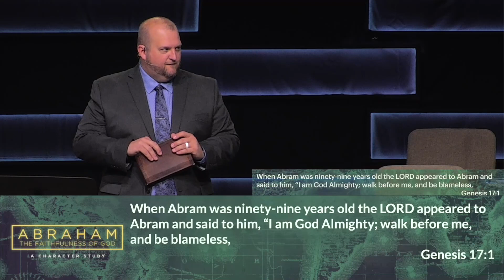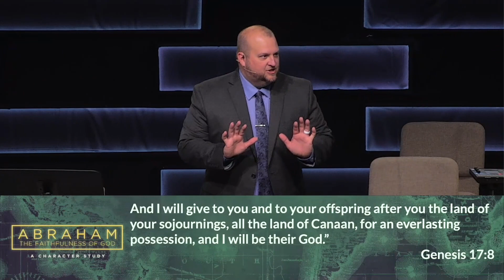Abraham - Part Three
Pastor Brady our character study on Abraham out of the book of Genesis.